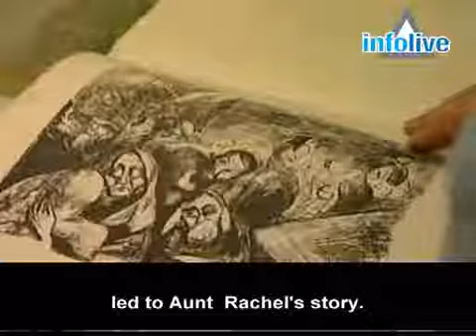Scenes of Suffering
2'08 As Israel commemorates the Holocaust, family members of artists murdered by the Nazis succeed in locating and reconnecting to the paintings of their loved ones.